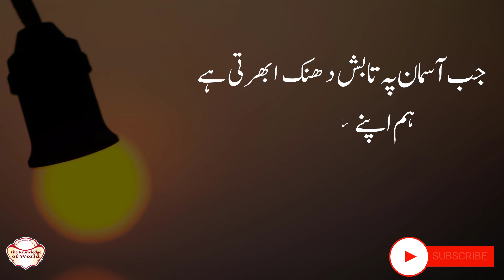Deep Two Line Poetry Status || Urdu Shayari Love || Urdu Ghazal || Girls Poetry Status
جب انتظار کے لمحے پگھلنے لگتے ہیں
گلی کے لوگ مرے دل پہ چلنے لگتے ہیں

میں اس لیے بھی پرندوں سے دور بھاگتا ہوں
کہ ان میں رہ کے مرے پر نکلنے لگتے ہیں

کبھی کبھی کسی بچے کی روح آتی ہے
کبھی کبھی مرے گھر گیند اچھلنے لگتے ہیں

عجیب پیڑ ہیں ان کو حیا نہیں آتی
ہمارے سامنے کپڑے بدلنے لگتے ہیں

وہ ہاتھ ہاتھ میں آنے کی دیر ہوتی ہے
ستارے اور کسی رخ پہ چلنے لگتے ہیں

جب آسمان پہ تابش دھنک ابھرتی ہے
ہم اپنے ساتھ چھتوں پر ٹہلنے لگتے ہیں

Videos With Your Friends & Family. Thank You So Much For Your Support.